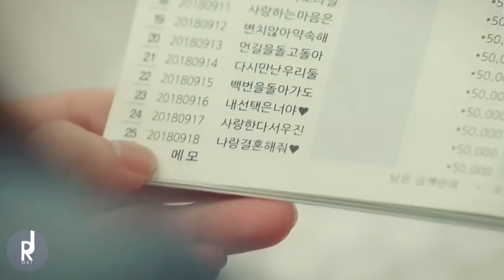[MV] Yoo Sung Eun (유성은) – Hello | Familiar Wife OST PART 6 | ซับไทย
* English/Thai/Hangul lyrics are available Turn on CC for it :D
* UNOFFICIAL MV
เพลงประกอบซีรี่ย์เกาหลี  Familiar Wife  2018